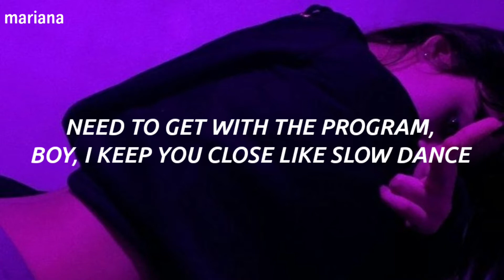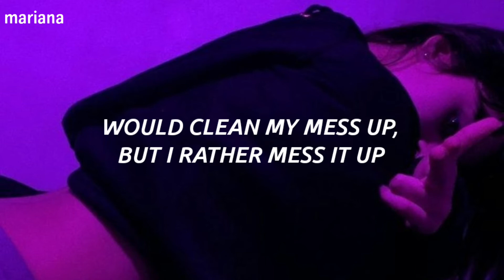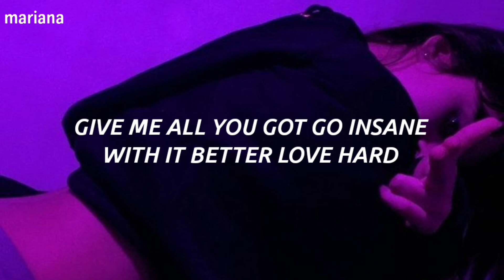𝐁𝐋𝐀𝐂𝐊𝐏𝐈𝐍𝐊 (블랙핑크) - 𝐂𝐫𝐚𝐳𝐲 𝐎𝐯𝐞𝐫 𝐘𝐨𝐮 - 𝐄𝐚𝐬𝐲 𝐋𝐲𝐫𝐢𝐜𝐬